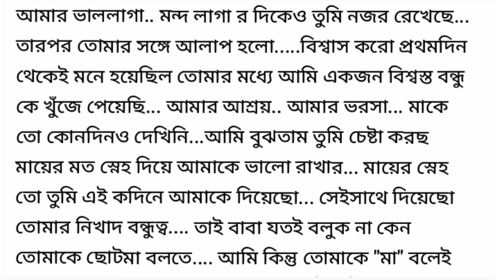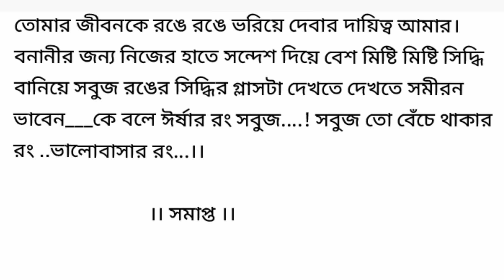ঈর্ষার রং সবুজ / Heart Touching Story In Bangla / Bengali Short Story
Heart touching short story in Bangla || Bangla emotional  short story./ Bangla Choto Golpo / New Bengali short story / short story / short bengali audio story